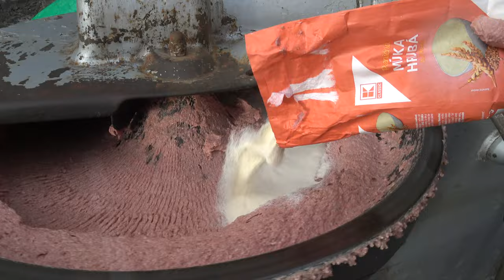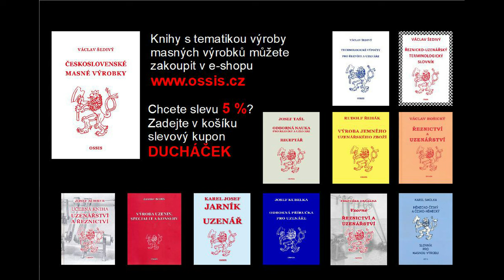Luncheon meat pork - lepší jste nejedli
Slevový kupon je velkými písmeny: DUCHÁČEK